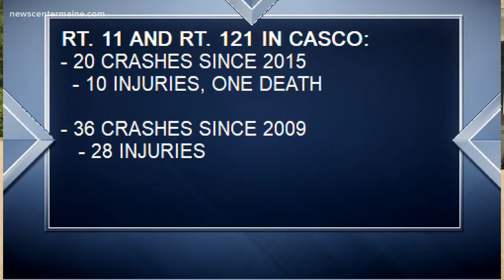Casco intersection poses danger to drivers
The Cumberland County Sheriff's Office says it is critical, especially during summer months, to look twice for motorcyclists.